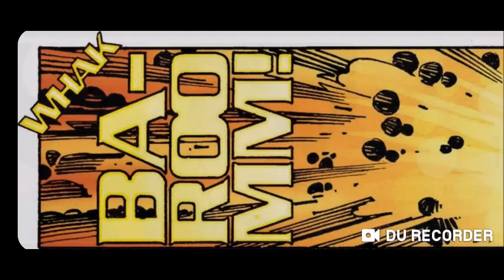Breaker of Stars -- a sequential art film -- Marvel Comics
This sequential art movie includes "Thor" #337-341, "Thor" #301-302, "Loki" #1-4, and part of "Avengers" #242; it continues directly into "Secret Wars: Battle of the Four Armies."

If there are other storylines you want to see rendered as sequential art movies, leave a suggestion in the comments.